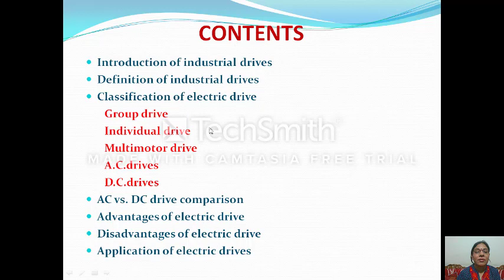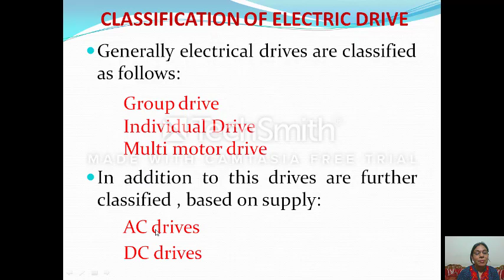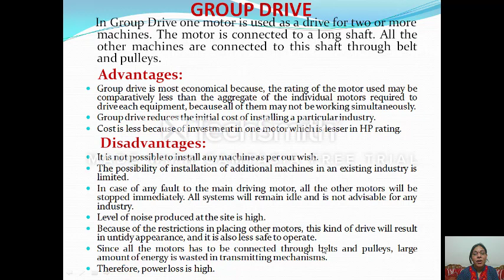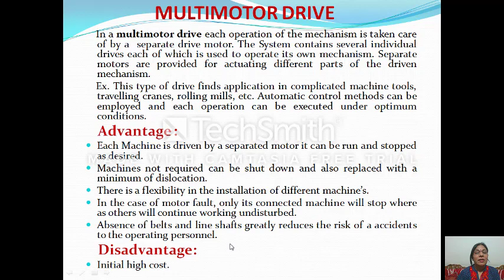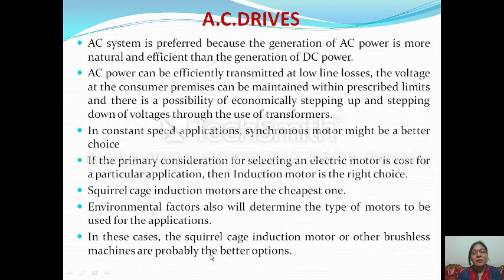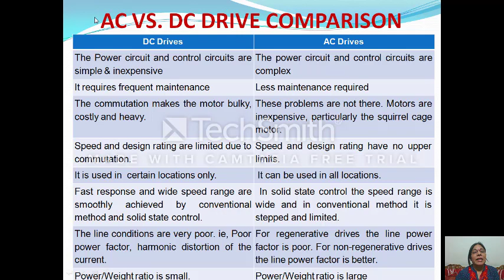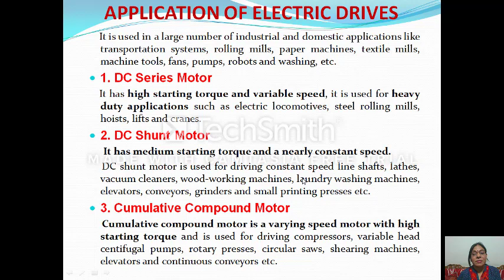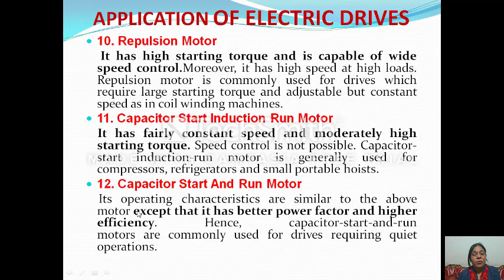Industrial Drive ME-207